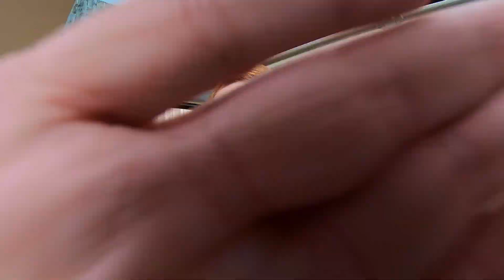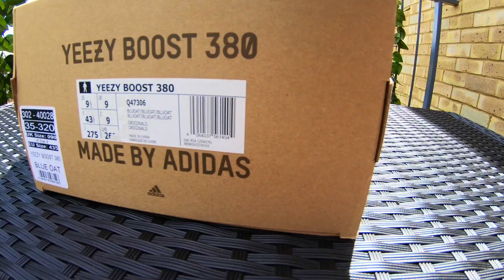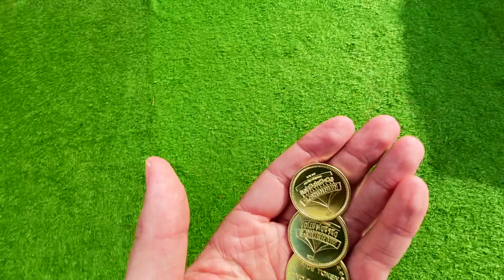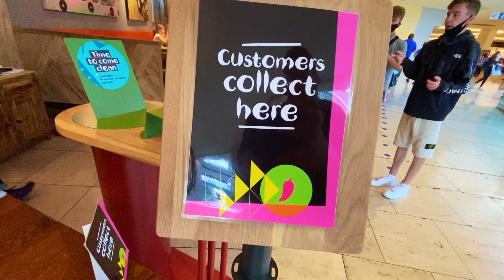Yeezy 380 Blue Oat review & on feet | First Nandos in months | Going on a tiny rollercoaster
Today was a glorious day, my local Nandos reopened! On the way to the shopping centre I found a fun fair so decided to go on the family rollercoaster and of course, we take a look at the new Yeezy 380 'Blue Oat' and stick them on feet. JOIN ME!

What do you think of the Blue Oat's? They're certainly a different colourway from Yeezy, but I love them!